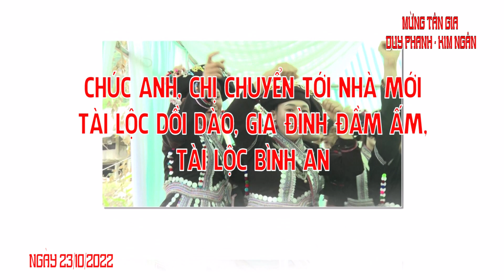Tân gia 100 mâm